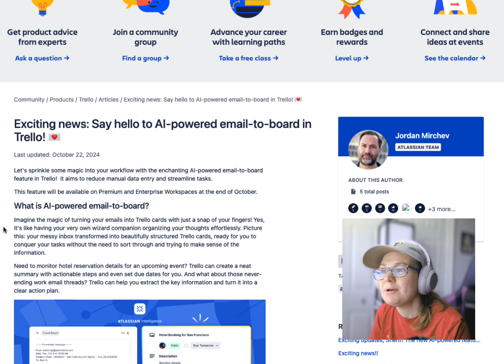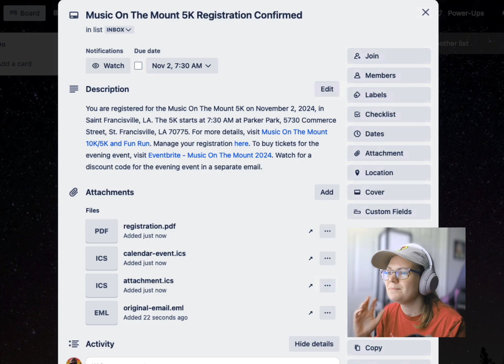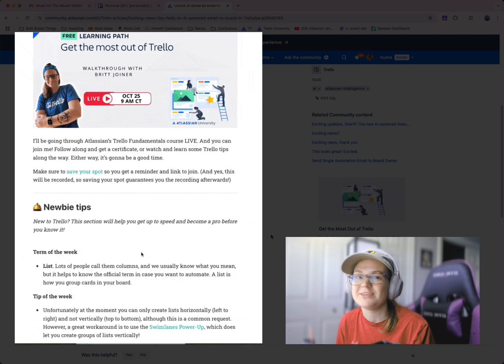Have you tried this AI feature in Trello?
Email to Board just got a fancy new update with Atlassian Intelligence. Use AI to summarize your emails and create actionable cards in your Trello boards.

Timestamps:
00:00 New AI Email to Board features in Trello
00:19 Turn on Summarize AI feature
0:50 Try out the AI feature
01:40 Enabling Atlassian Intelligence
02:20 Keep up to date with Trello

Camera: Lumina Camera + iPhone 14
Mic: Rode Podcast Mic
Trello all day every day